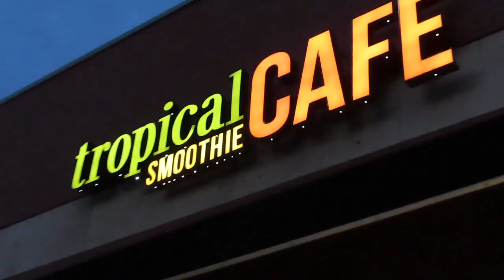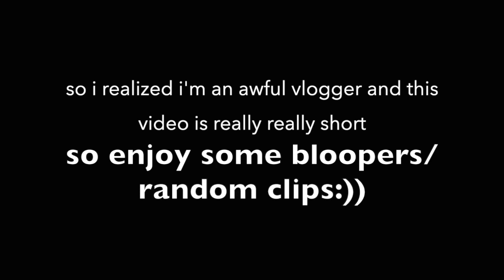TRIP TO ECU | MINI VLOG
also don't be shy... comment some video ideas you would like to see.

I picked this video out just for YOU💫
★ 2020 ONE SECOND A DAY★